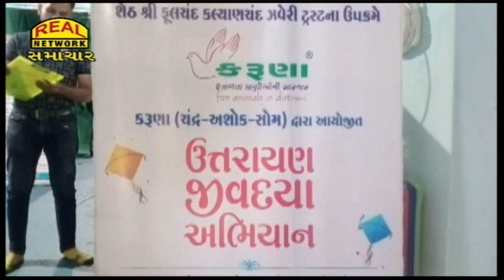ઉત્તરાયણ પર્વને લઇ ઘાયલ પક્ષીઓ માટે 20 જાન્યુઆરી સુધી કરુણા અભિયાન શરૂ...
Karuna Abhiyan started till January 20 for injured birds due to Uttarayan Parva...